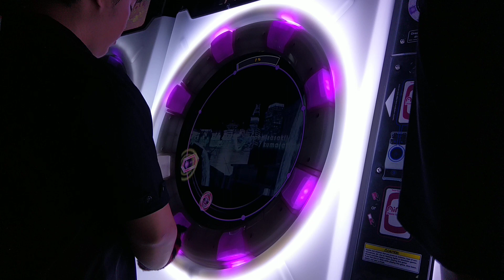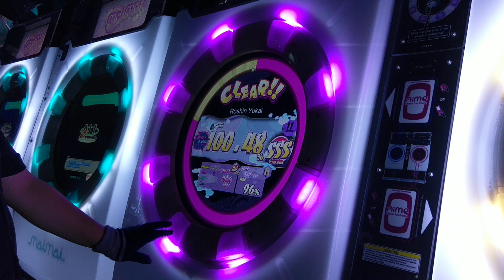【Maimai】炉心融解 MASTER AP